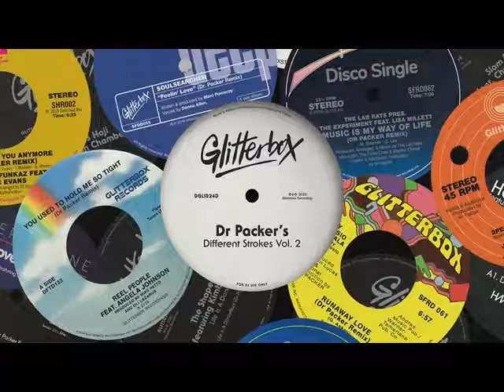HARDSOUL FEAT RON CARROLL - BACK TOGETHER DR PACKER (SOURCE RE-DRUM)